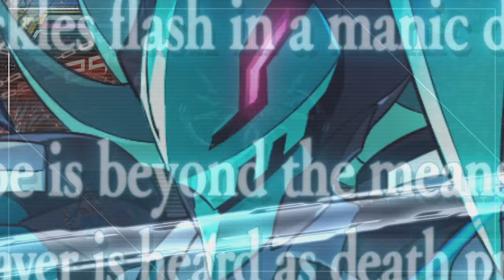Azure Striker Gunvolt 3 (Switch) - Part 1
Breakfast, Christmas, and Gunvolt's company ID is ruined.

1:02 - Intro cutscene

1:59 - Dragon Slayer (Intro Stage)

9:02 - Boss : Primal Dragon

10:07 - Kirin restores Gunvolt

11:34 - "Gotcha"

12:20 - Gunvolt gives a small recap as well as current events leading up to what made him berserk.

15:32 - Dogvolt, lol

16:55 - ohai Lumen, anime powers traverse across all time and space, and illusions.

20:33 - Lumen is a mascot

23:18 - Holy Night XIII (First Stage, First Half)
28:39 - Second Half
31:16 - Godvolt explanation
33:15 - Boss Intro (BB)
34:34 - VS. BB
37:01 - Lumen'd by the enemy

39:08 - Her name is Djinn, another muse? another lumen? fire song?

39:39 - BB is a nice guy, an actual well mannered nice guy.

41:59 - Kirin will give a brief description on each new technique she gets after each boss defeat. Helpful.